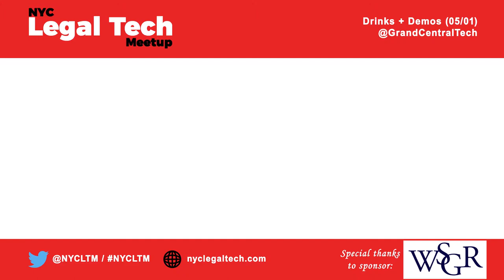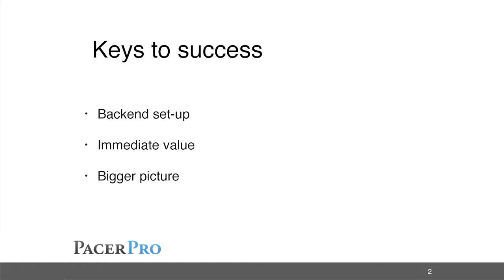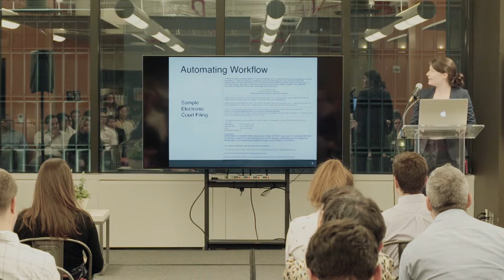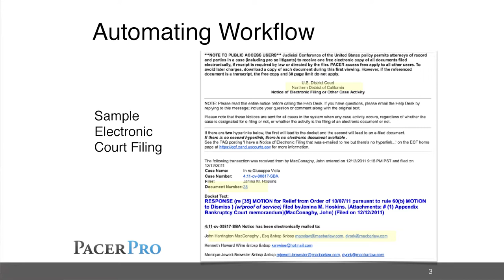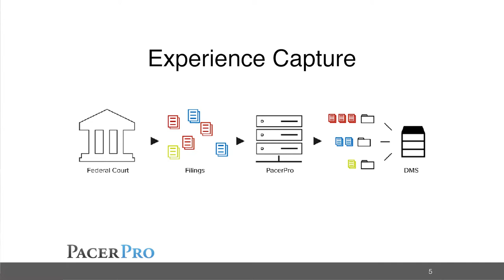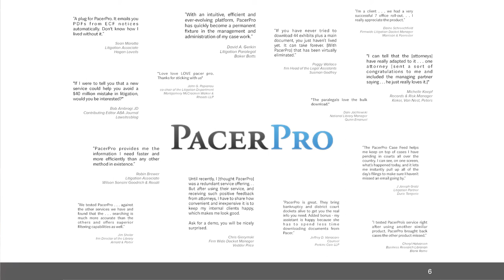NYCLTM PACER PRO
3 Keys to Success: backend set-up, immediate value, bigger picture